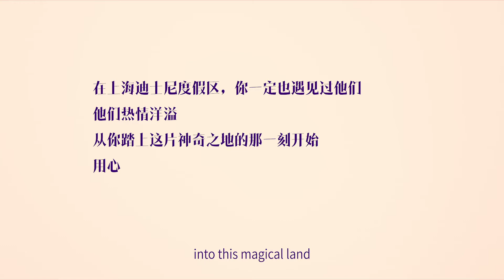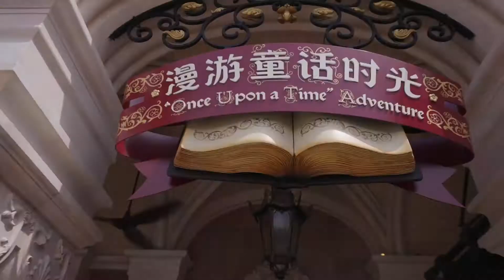Every Role a Starring Role - Episode #3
Every Role A Starring Role is a video series featuring Cast Members at Shanghai Disney Resort across a variety of positions, both behind the scenes and on stage with our guests.